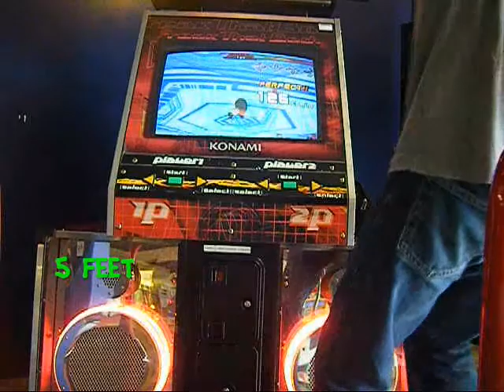Overgate:Share my Love (difficult):AAA [Arcade]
Me who play the song Share my Love (difficult) level playing on Dancing Stage SuperNova machine (option x3 rainbow) with bar

My score:AAA  (Revisited) Level:5 Feet

Especially Big up 4 all the DDR Ladies^^